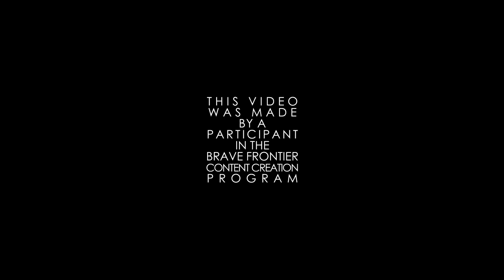Milko Gaming : Summon Battle Milko vs Ushi Griff Batch release Part 10 Summon for OP Batch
Hello & Welcome

This is Our Summon Battle for Griff batch